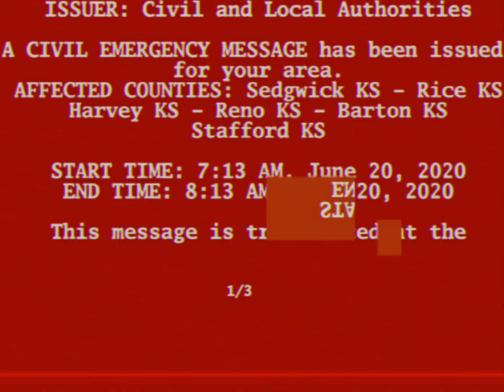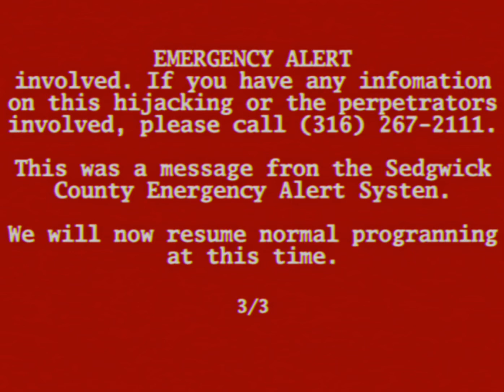Wichita, KS | Civil Emergency Message | Jun 20, 2020 | EAS Scenario - Do Not Look Up (FANMADE)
Original Video: Do not look up

Original creator: @ClearSkiesEAS